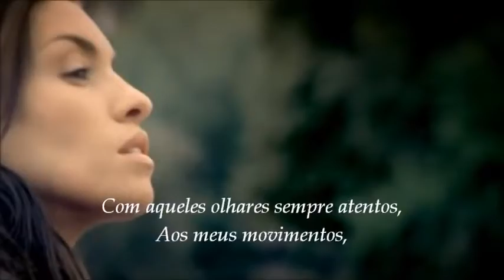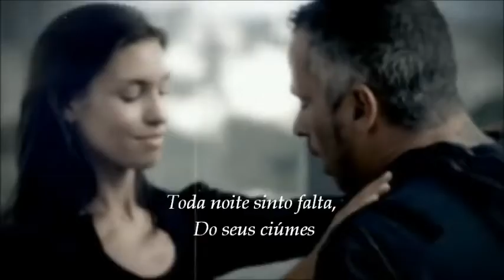Eros Ramazzotti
Un_altra Te (Tradução)